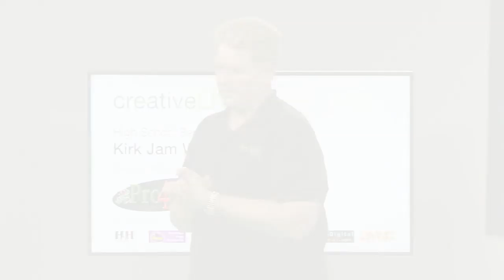Kirk Voclain: Age Appropriate Poses for High School Senior Photos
Portrait photographer Kirk Voclain explains how to make sure your high school clients get age-appropriate portraits. Watch the rest of his creativeLIVE workshop